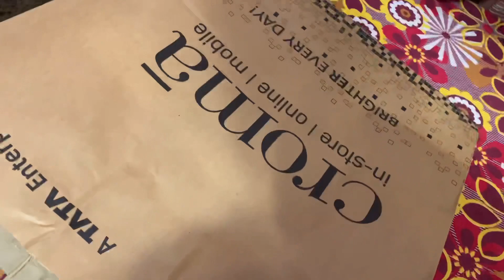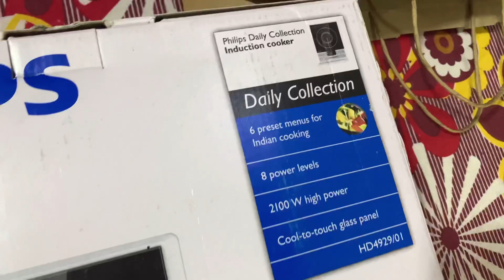AAJ KA DIN BHASAD BHARA 🙄!!!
My camera: GoPro HERO9 Black Holiday Bundle — Waterproof Action Camera with Free Magnetic Swivel Clip, Extra Reachable Battery, 32GB Memory Card and Floating Hand Grip (Limited Period Offer)

My mic : BOYA BY-MM1 Video Microphone Youtube Vlogging Facebook Livestream Recording Shotgun Mic for iPhone HuaWei Smartphone DJI Osmo Mobile 2,for ZHIYUN Smooth 4

Traipod : Tygot 13 inch Flexible Gorillapod Tripod with Mobile Attachment for DSLR, Action Cameras & Smartphones

Selfie stick plus tripod: Shootvilla Prime Plus Aluminium Video Monopod with Flip Lock (SV-MP-185B)

Go pro hero 9 kit :
Yantralay 15 in 1 Gopro Accessories Kit for Hero 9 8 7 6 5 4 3+, Osmo Action,SJCAM SJ4000 SJ5000, Yi & Other Action Cameras (15 Items)

Case for go pro hero 9:    ULANZI Select G8-9

Lightweight Protective 2 Cold Shoe Mount Mic Light Stand Housing Case Compatible with Microphone Adapter Vlog Accessory Tripod Selfie Stick Monopod for Gopro 8 , Black

Adapter go pro hero9: GoPro AAMIC-001 3.5mm Mic Adapter for HERO5 Black and HERO5 Session

Laptops: ASUS TUF Gaming F17 Core i5 10th Gen - (8 GB/512 GB SSD/Windows 10 Home/4 GB Graphics/NVIDIA GeForce GTX 1650 Ti/120 Hz) FX766LI-H7058T Gaming Laptop (17.3 inch, Grey Metal, 2.6 kg)

Software: Wondershare Latest Filmora 10 | Video Editing Software | Lifetime License with Updates | (Instant Email Delivery No CD/DVD)

Phone : I phone xs max